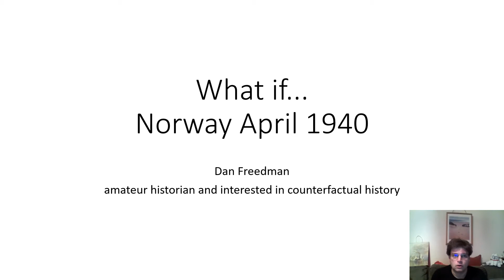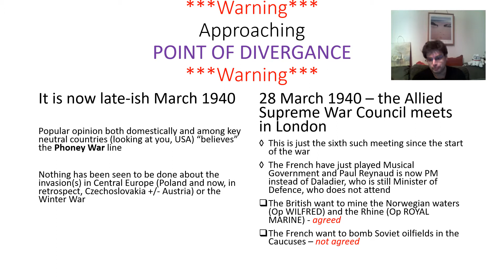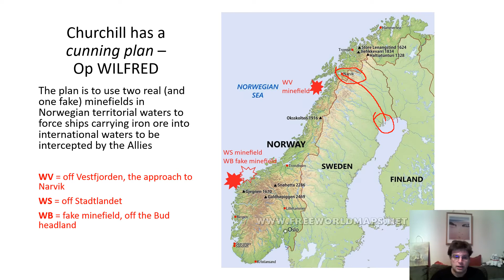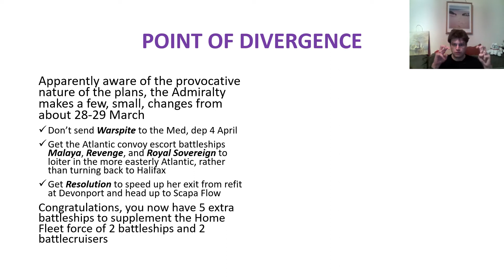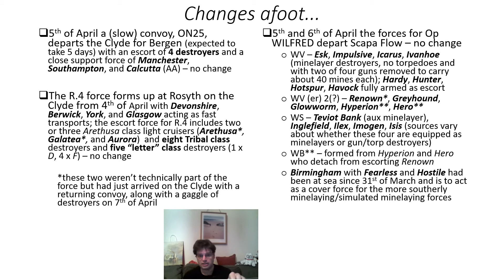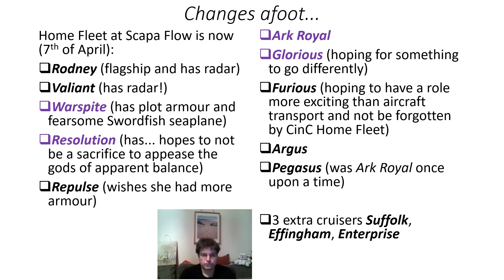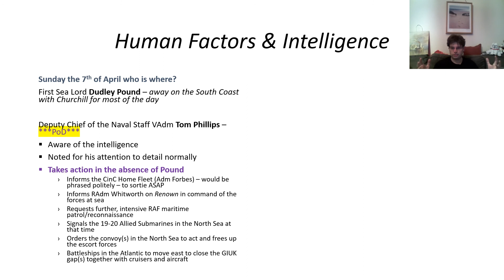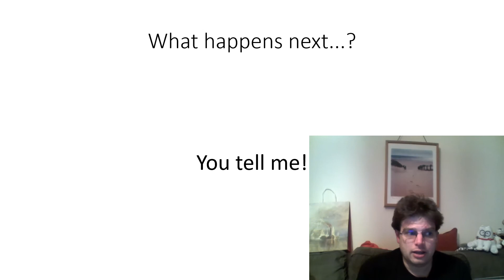What If... Norway 1940: An Introduction or Set Up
The Invasion of Norway feels like it is a situation with a great deal of opportunity for things to have gone differently - something explored by better YouTubers than me like Drachinifel and Dr Alex Clarke

This is something of a "briefing" about the campaign and what be a change to allow things to go differently and then an invitation for viewers to offer their thoughts and ideas on what might happen based on this scenario